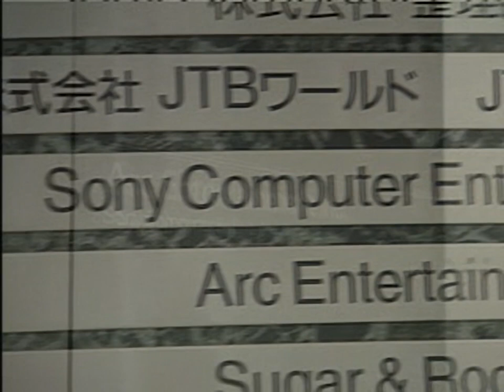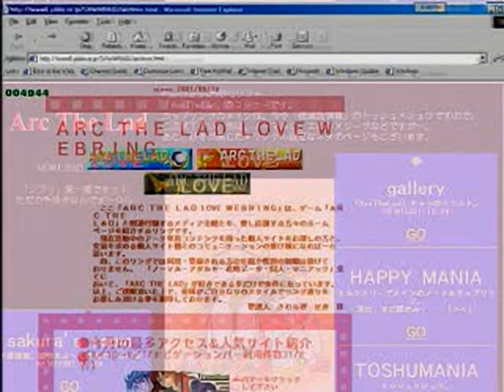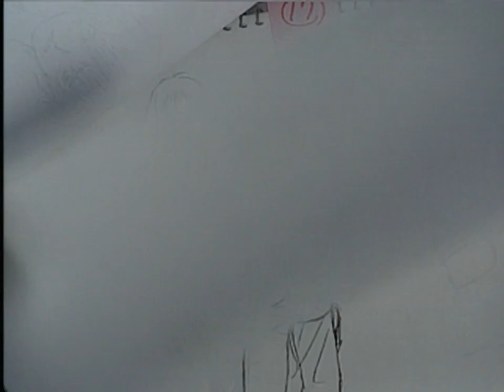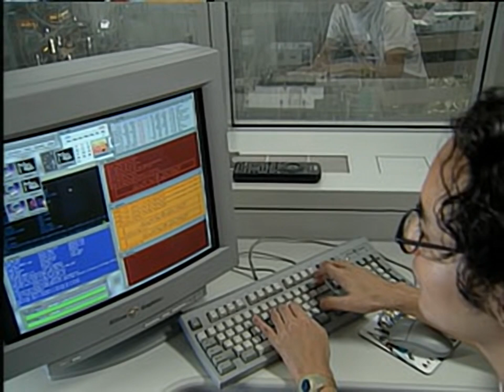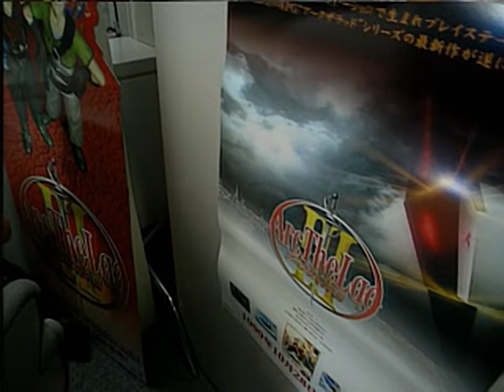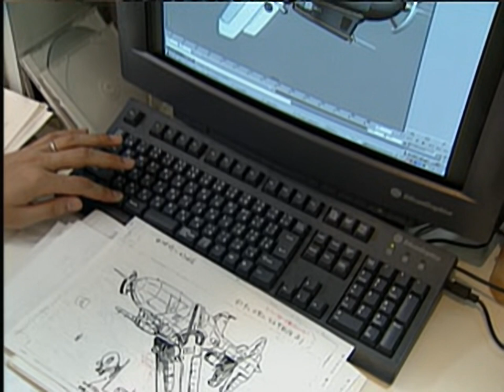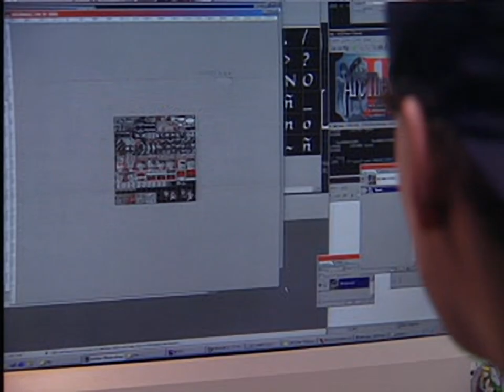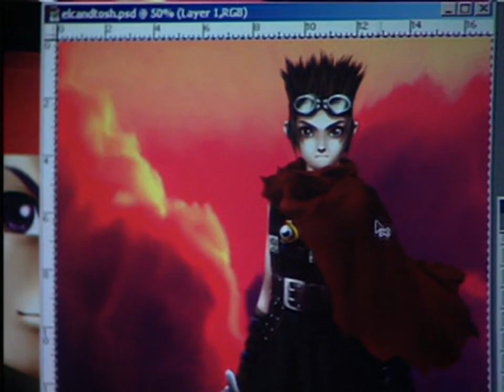The Making of Arc the Lad for the Playstation 1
00:00 - CHAPTER0.STR
00:32 - CHAPTER1.STR
05:47 - CHAPTER2.STR
08:56 - CHAPTER3.STR
15:20 - CHAPTER4.STR
22:29 - CHAPTER5.STR
28:09 - CHAPTER6.STR